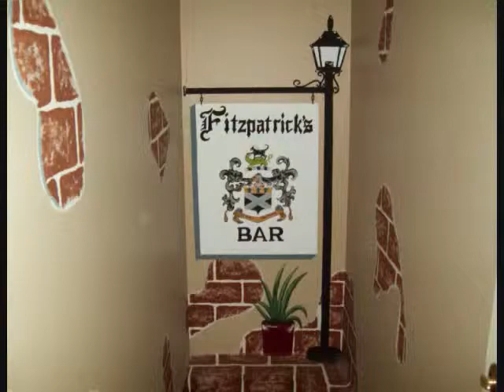Dogs Murals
Dog murals